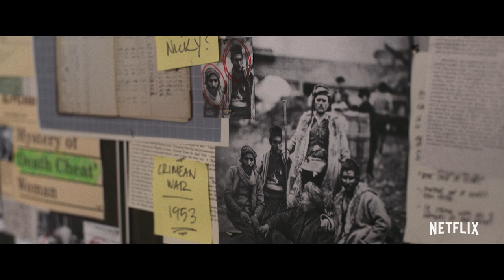The Old Guard | Forever Trailer | Netflix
Led by a warrior named Andy (Charlize Theron), a covert group of tight-knit mercenaries with a mysterious inability to die have fought to protect the mortal world for centuries. But when the team is recruited to take on an emergency mission and their extraordinary abilities are suddenly exposed, it’s up to Andy and Nile (Kiki Layne), the newest soldier to join their ranks, to help the group eliminate the threat of those who seek to replicate and monetize their power by any means necessary. Based on the acclaimed graphic novel by Greg Rucka and directed by Gina Prince-Bythewood (LOVE & BASKETBALL, BEYOND THE LIGHTS), THE OLD GUARD is a gritty, grounded, action-packed story that shows living forever is harder than it looks.

Four undying warriors who've secretly protected humanity for centuries become targeted for their mysterious powers just as they discover a new immortal.